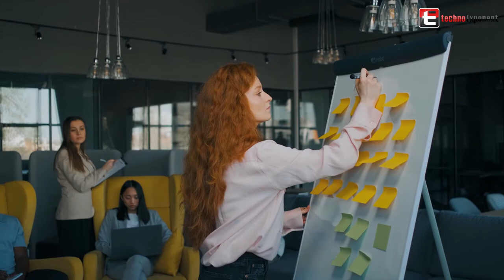Techno Exponent - Award Winning Leading Web & Mobile App Development Company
Techno Exponent is a leading web and mobile app development company offering solutions to startups, scaleups, and enterprises. We are the pioneers in creating custom websites, web and mobile apps, blockchains, AI, machine learning models, ERPs, and CRMs and offering ROI-driven digital marketing solutions.

We are home to more than 250 experts who have helped 1000+ global clients make the transition to the digital age. We have a strong global presence with five offices, with our headquarters in Miami (US) and Kolkata (IN). Our international locations show our commitment to being a leading player in today's market.

In recognition of our excellence in service and our ability to go the extra mile to ensure client satisfaction, we have been awarded the Leading IT Company 2022 by the Times Group. Since our foundation in 2011, we have completed more than 2500 projects. We have had the pleasure of working with some of the Fortune 500 companies including Disney, Redbull, Amazon, Warner Bros., Nasa Engineers, and The Wall Street Journal.

We also offer dedicated hiring and staff augmentation services that let you focus on your core business while onboarding new employees and teams from us. We have a talented pool of world-class developers, designers, and marketers who are properly trained and ready to be integrated into your company's culture. We are also popularly known as the best "Managed Outsourcing Partner".

We take pride in our ability to work with a wide range of brands from different industries. We have implemented many different technologies to create optimal digital experiences for our clients. Whether it's about developing a new website or creating a custom digital marketing campaign, we have the experience and expertise to help your business succeed online. We have successfully created social networking apps, casual games, notarization software, ed-tech platforms, SaaS-based messaging apps, and cab booking apps.